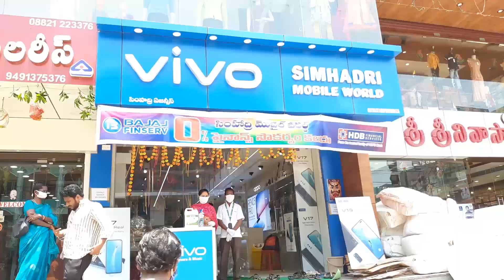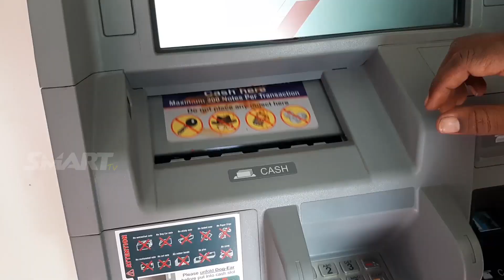దుర్గంధంలో జంగారెడ్డిగూడెం ! | డ్రైన్లు పూడుకుపోయి రోడ్డు పై ప్రవహిస్తున్న మురుగు | Smart tv News